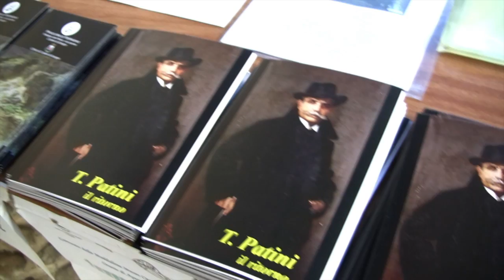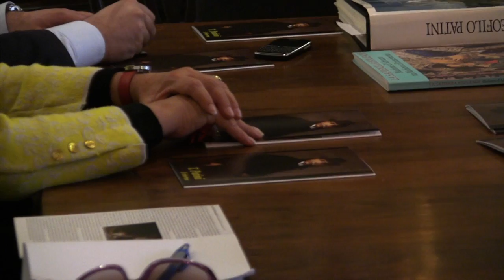Il ritorno di Patini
Nuovi quadri del grande pittore di Castel di Sangro, Teofilo Patini, esposti alla Pinacoteca Patiniana. Servizio di Andrea Rocci, New Star Movies.